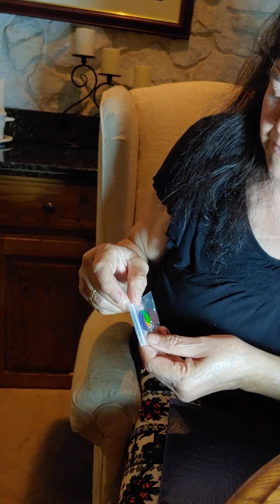Order from Etsy, Noodle Mash...you MASHED it...AWESOME goodies. Made my day! Thank YOU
I'm not feeling well enough to make a proper video regarding my order from Noodle Mash Etsy goodies...but I didn't want to wait, so this will do until I feel better!
I know I look healthy and strong, BUT...I have that RARE ZEBRA disease called EDS, not the blue pill kind of EDS, but Ehler Danlos...a rare genetic disease! so...when you see me looking like nothings wrong, I'm hiding it. I go home, climb into bed with my warming fuzzies and try not to cry...
the spinal fusion that was supposed to be easy breezy, has turned into a nightmare. I'm NOT blaming the doctor...its my BODY thats betraying me...and it can't be fixed. am told I must NEVER have another surgery ever again!
And now...my old scars on my wrist from the simple surgery for Carpal Tunnel has become a serious issue...play piano for half a second and the pain becomes bothersome and I must stop playing...oh well...so much for my becoming a concert pianist! LoL...but seriously, THAT is causing me some serious upst.